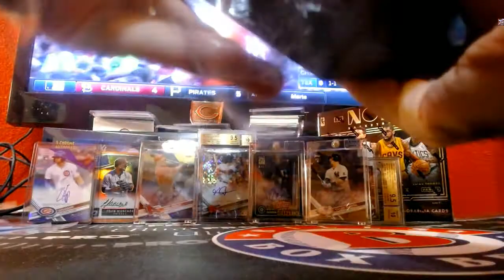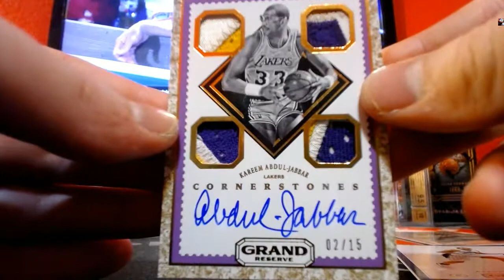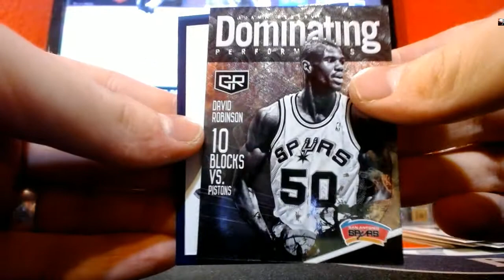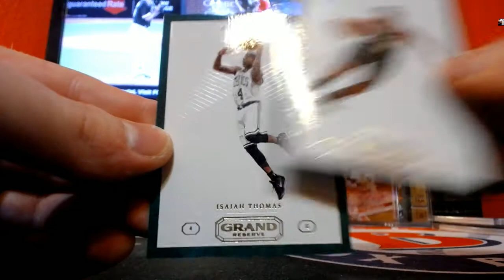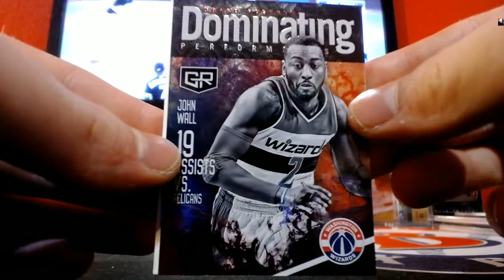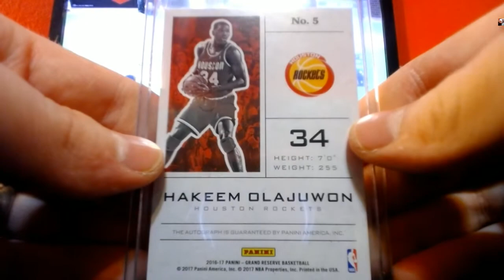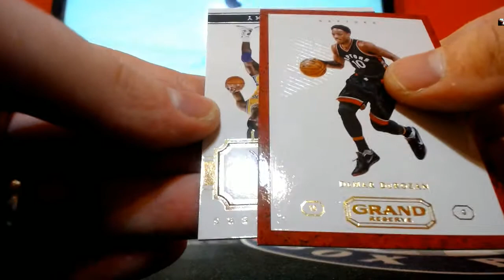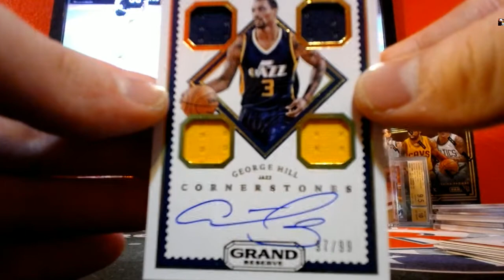GRAND RESERVE BASKETBALL EBAY PLAYER BREAK #1